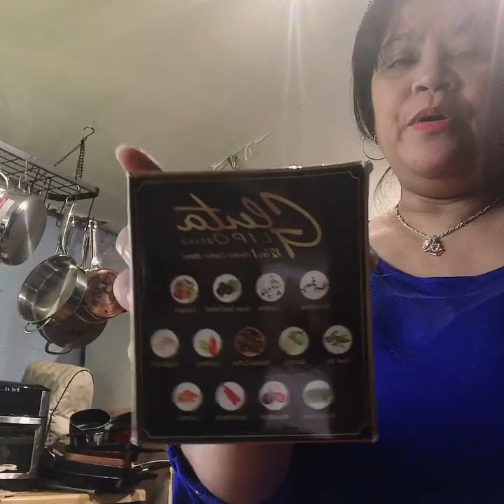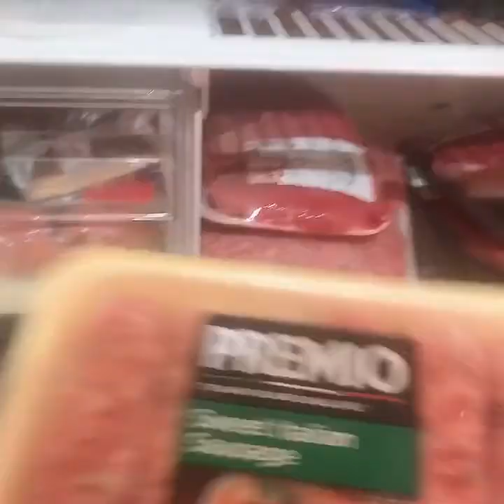ANOTHER CONTENT AGAIN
KATUWAAN LANG PARA MAY CONTENT